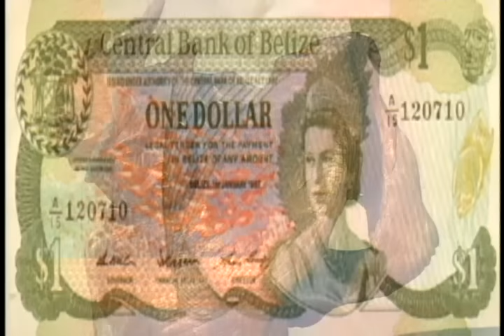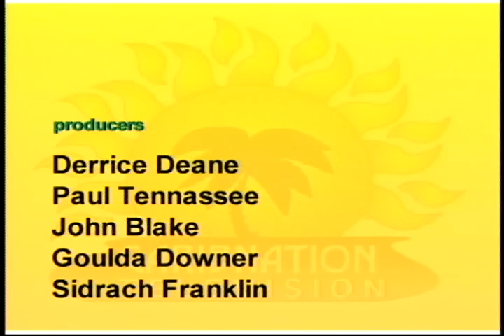Belizean Artist George Gabb (February 28, 1928 -- March 1, 2007)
George Gabb was born in Belize City and educated no further than primary school. At age 13, he began to take up the arts and soon gained a following as a sculptor. Among his many creations are "The Sleeping Giant", a version of which is on the Belize $100 currency note, and the "Freedom of Thought" sculpture at the entrance to the city of Belmopan.
Throughout his life, Gabb received numerous distinctions for the remarkable accomplishments achieved in his fifty years of dedicated service to the arts. Gabb is also known for his books the Naked Eye and The Gifted Giant published by Kriol Gyal Prodokshans and The Image Factory.
He is well known for his ability to give wood a life of its own, but not much is known about George Gabb's masterly with words in both Creole and the Queen's English. Using this talent, Gabb has added one more book to the grey number of local publications. "Naked Eye", is divided into two parts: his original Belizean proverbs and his philosophy of life.